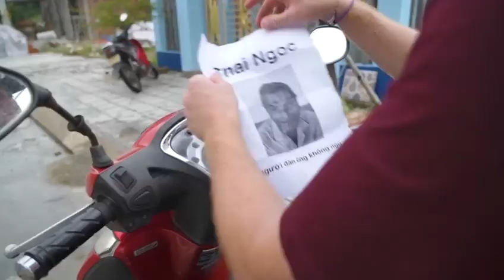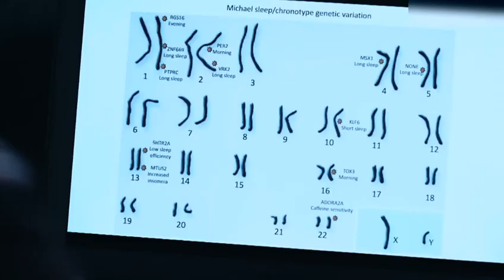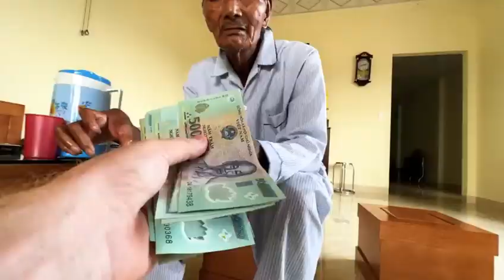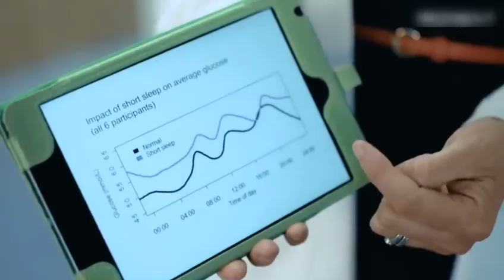১৯৬২ সালের পর থেকে তিনি আর কখনো ঘুমান নি!!He Hasn’t Slept Since 1962।।Doctors Don’t Know Why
১৯৬২ সালের পর থেকে তিনি আর কখনো ঘুমান নি!!He Hasn’t Slept Since 1962।।Doctors Don’t Know Why

ADVUT FACT